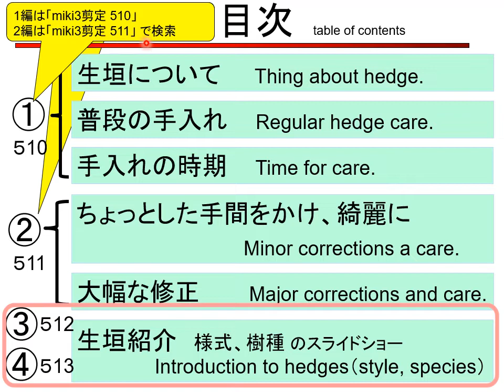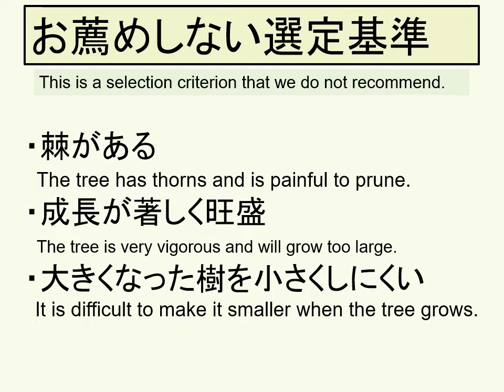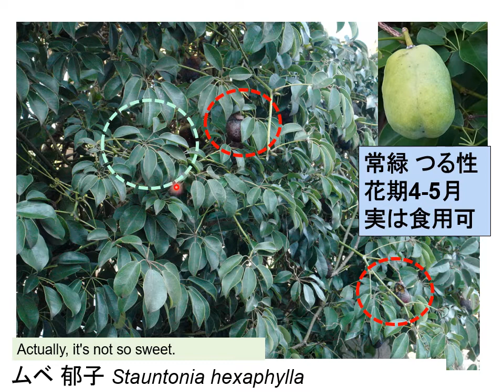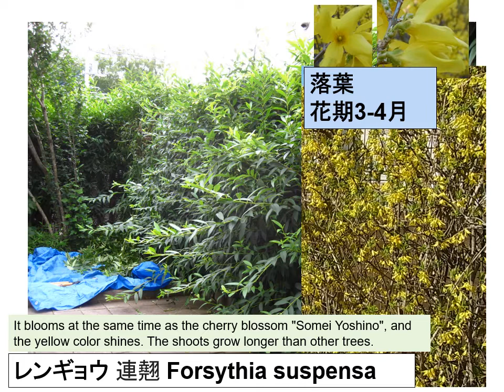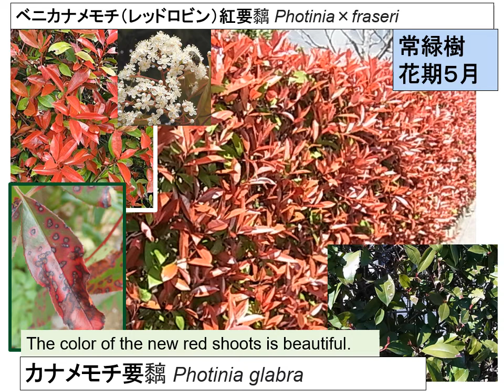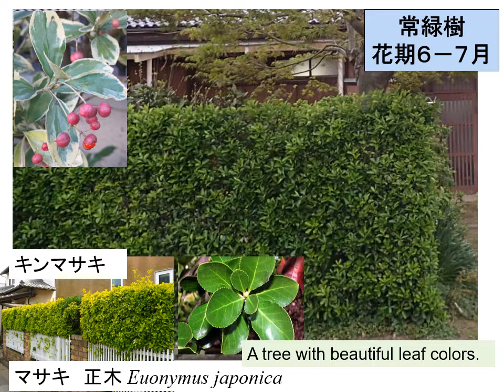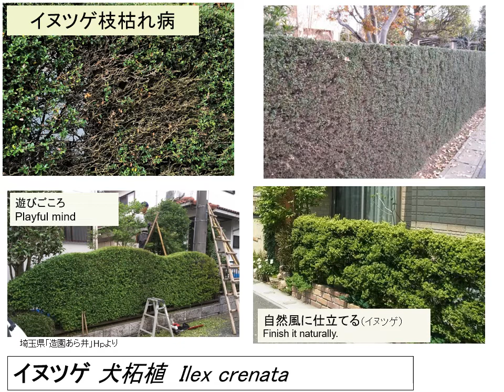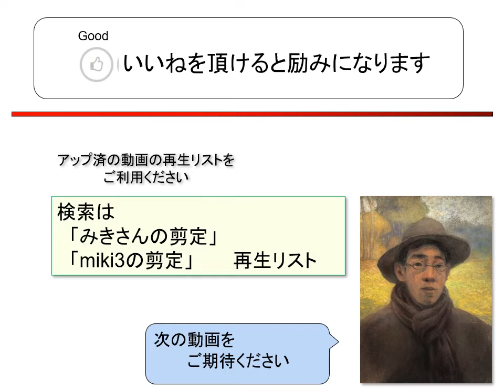513 生垣4/4 広葉樹生垣の紹介スライドショー Broadleaf tree slideshow suitable for hedge. miki3の庭木の剪定講座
生垣に向いた樹種（広葉樹）をスラードショーで紹介します。An explanation in English is below.　　●miki3の動画リストのエクセル表のURLは（The URL for miki3's video list is：）
Slide show of broadleaf trees suitable for hedges.